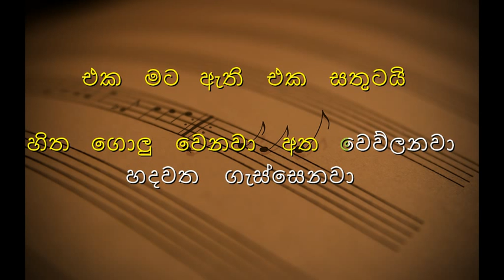Madu mala lesa mudu Karaoke | මධු මල ලෙස කැරෝකේ (Without Voice)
sinhala Karaoke
Song       -  Madu Mala Lesa
Artist     -  Milton Mallawarachchi
Lyrics     -  Karunarathne Abeysekara

ස්තුතියි.